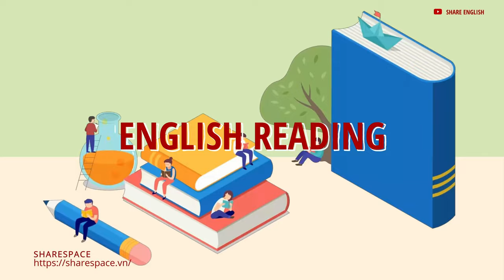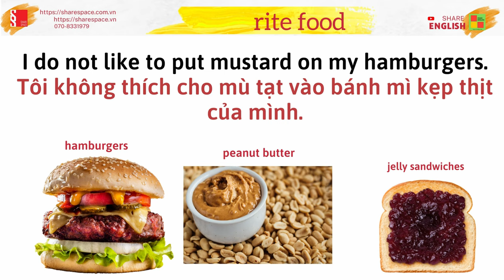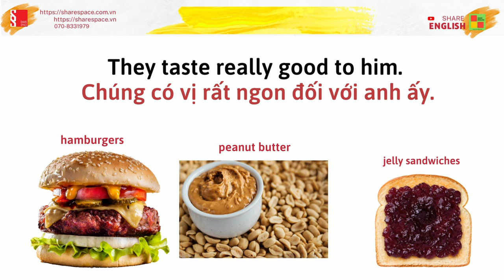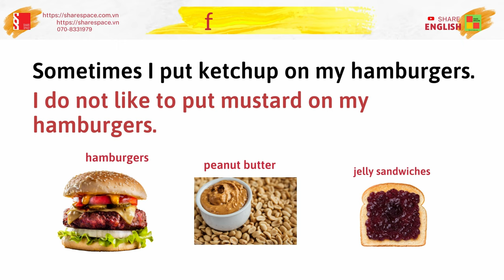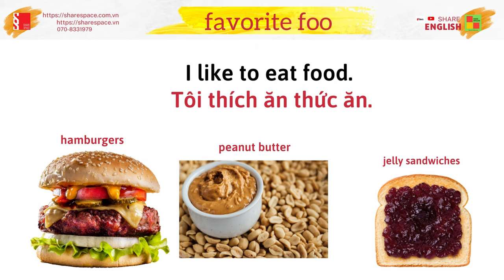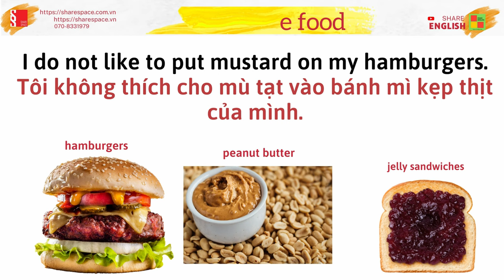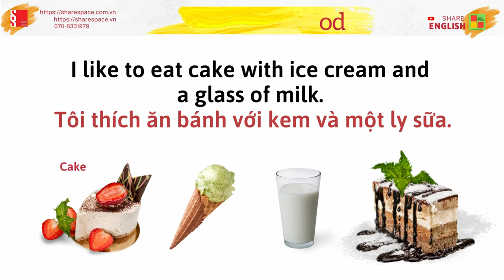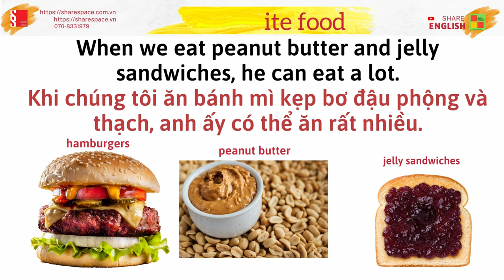Luyện đọc, cải thiện phát âm trong tiếng Anh "Jobs - Favorite food"